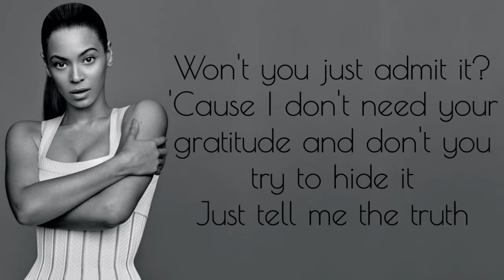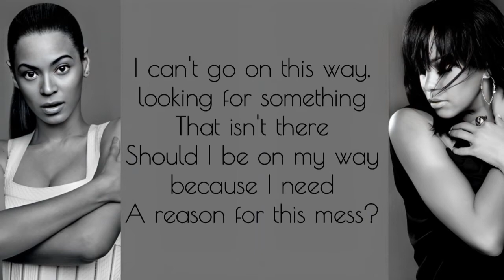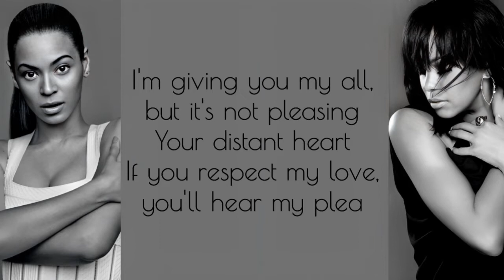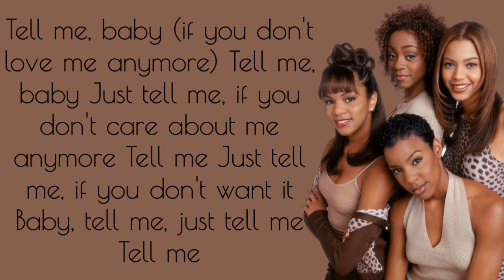Destiny's Child - Tell Me ~ Lyric Video